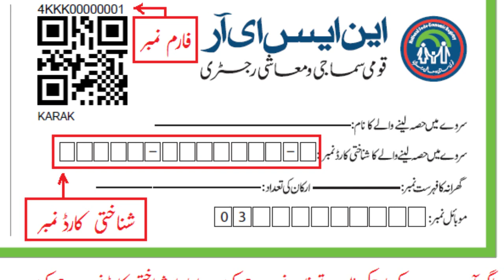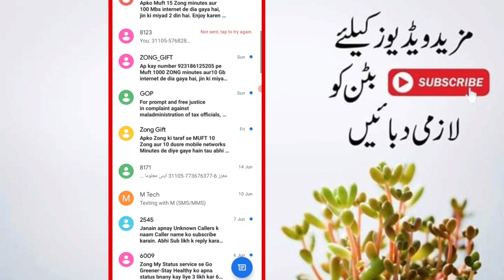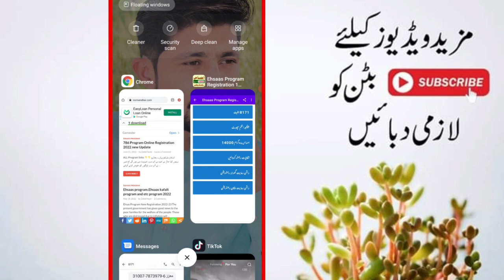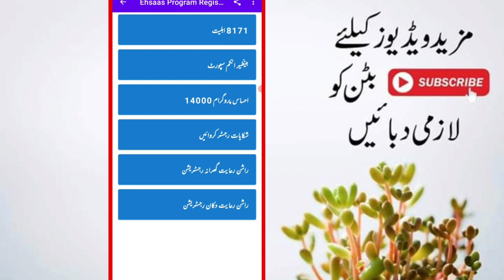Good news Eidi Payment Start | Ehsaas Eid program 24000 | New Program 8123 Portal